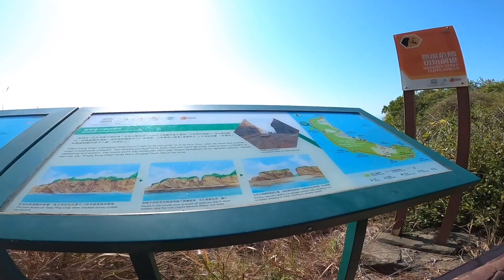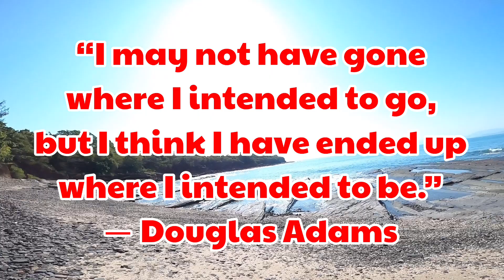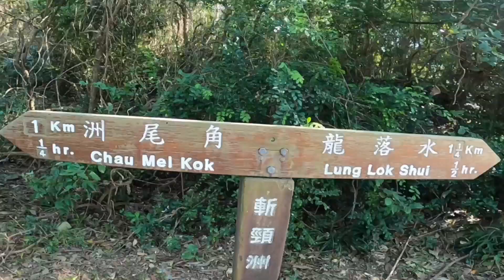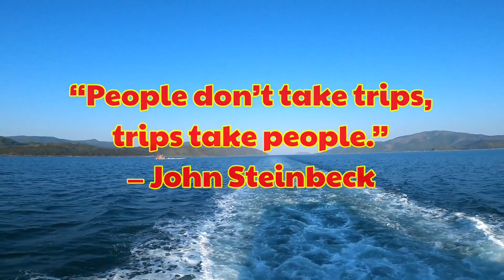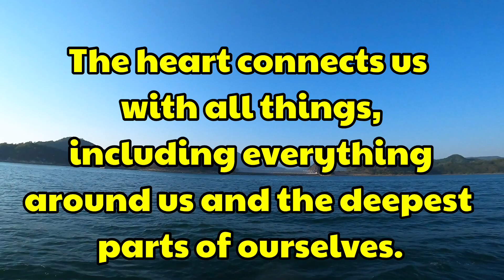Sunrise at Tung Ping Chau 東平洲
Tung Ping Chau (Chinese: 東平洲) is an island in Hong Kong, part of Hong Kong UNESCO Global Geopark. It is also known as Ping Chau (平洲). Tung (東, meaning east) is prepended to the name at times so as to avoid possible confusion with Peng Chau, another island in Hong Kong with an identically pronounced name in the Cantonese language. Administratively, the island is part of the Tai Po District in the New Territories.

📌Geography

Geographically, Ping Chau is an offshore island located in the northeast corner of Hong Kong in Mirs Bay, close to the border with Guangdong Province in mainland China. The island has an area of 1.16 km² and consists of shale rock. The island is the most easterly point of the Hong Kong territory and is much closer to mainland China (4 km) than to the main landmass of Hong Kong. It is close to Nan'ao of Dapeng.

The island has the shape of a kidney bean with its concave side facing northeast. Its name "Ping Chau" means "flat island" in Chinese. The highest points on the island are 48 metres (157 feet) in the south and 37 metres (121 feet) in the north.

📍Transportation

The island is reachable by ferry from Ma Liu Shui ferry pier, near the Chinese University of Hong Kong. The landing point is the Tung Ping Chau Public Pier (東平洲公眾碼頭), the only public pier on Ping Chau, located near the centre of the island at Wong Ye Kok (王爺角).

Music CTTO